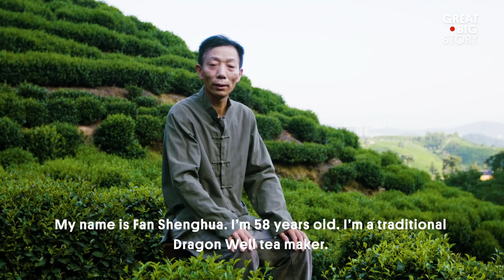The Secret Behind the World’s Best Green Tea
In Hangzhou, China, there’s a local saying that frying is always better than boiling. So that’s exactly how the world-famous Dragon Well tea gets prepared. Fan Shenghua's family has made this special green tea for over one thousand years, but he fears the next generation will not carry it forward. For now, he’s keeping the unique methodology alive in his Tongwu Village home.

This Great Big Story was made possible by Hennessy Paradis Imperial